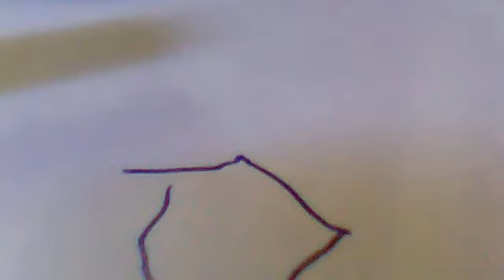como fazer uma beyblade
o jeito mais facil.
oque necessita:
2 tampas de garrafa( de coca-cola de agua guarana etc...)
lapis de cor
desenho ja feito da parte de cima de uma beyblade( a que quiser)
fita adesiva
cola(se quiser bastão ou liquida)
tesoura